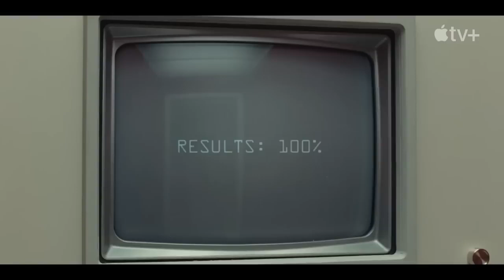Fingernails Official Trailer (2023) - Jessie Buckley, Riz Ahmed, Jeremy Allen White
Check out the official Fingernails Trailer starring Jessie Buckley, Riz Ahmed, Jeremy Allen White

UK Release Date: November 3, 2023
Starring: Jessie Buckley, Riz Ahmed, Jeremy Allen White
Directed By: Christos Nikou

Synopsis: Anna and Ryan have found true love, and it's proven by a controversial new technology. There's just one problem, as Anna still isn't sure. Then she takes a position at a love testing institute and meets Amir.